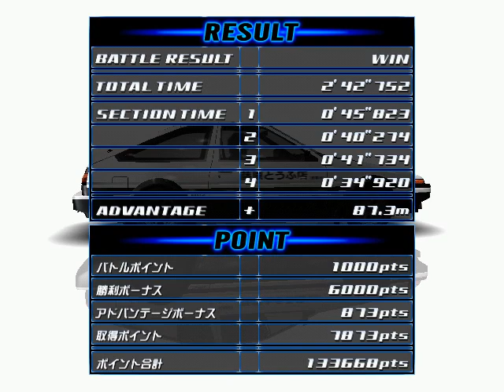Initial D Arcade Stage Version 3 - Part #20 - Smiley Sakai (ENG SUB)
Race with Smiley Sakai.